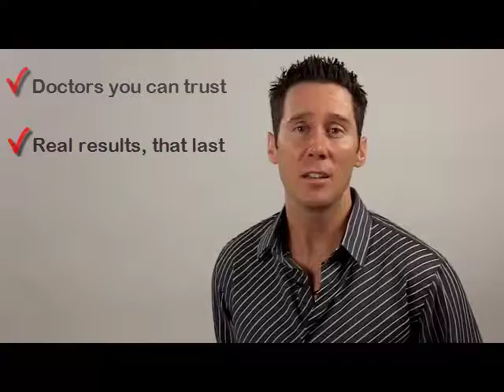Chiropractor near Highlands Ranch, CO: Highlands Ranch Chiropractic Care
Do you know where to go for high quality chiropractic care near Highlands Ranch, CO? Maximized Health Chiropractic is the "People's Choice" for chiropractors near Highlands Ranch.